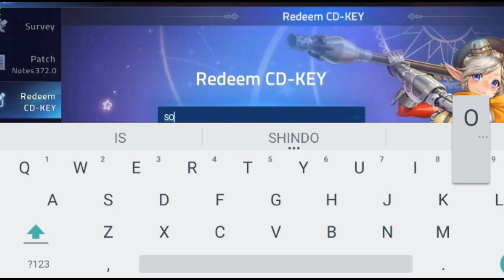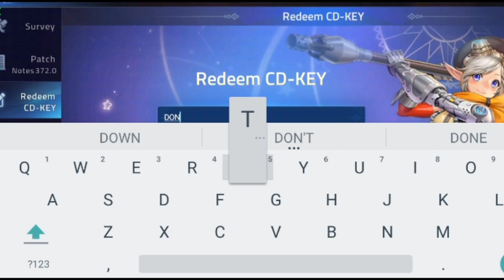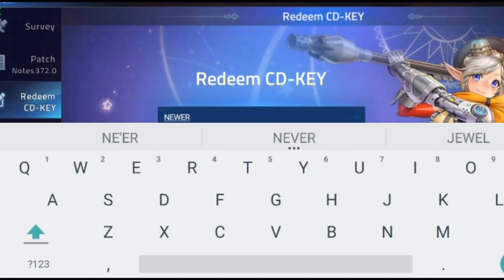NEW CODES!! MOBILE LEGENDS ADVENTURE CODES - ML ADVENTURE CODE - CODES FOR ML ADVENTURE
Hello friends, today I'll show you codes for mobile legends adventure 2023. So watch fully this video Thanks.

To redeem MLA CD KEYS and claim the reward their simple little steps to follow. First of all you have to launch the game and log into your account. Then, you need to go to the main
menu (game profil). You will then find a menu entitled "Redeem CD-KEY" which you must click. Finally, you have to write the new MLA cd key code to get the associated items.